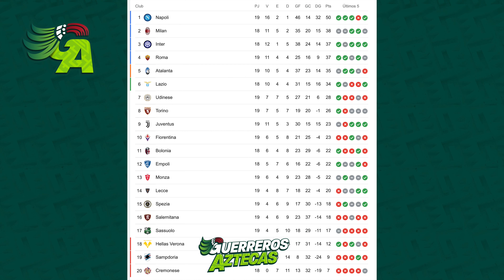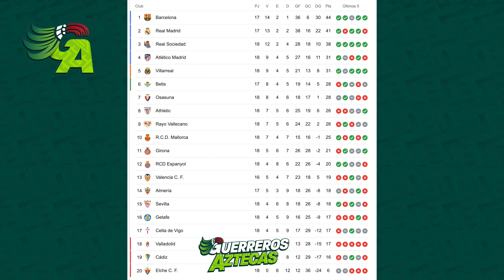DIEGO LAINEZ KEVIN ALVAREZ MERCADO ESTRELLA CESAR MONTES SANTIAGO GIMENEZ HIRVING LOZANO LIDERES